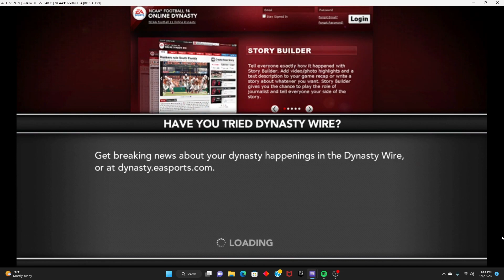ALABAMA OFFERED??? CFBR Road to Glory Part 2.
revamped download mods-- PC ONLY!
NCAA 14- type in vimm.net NCAA 14 on google.